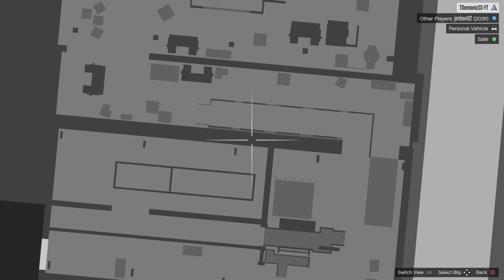GTA V Online Experiences